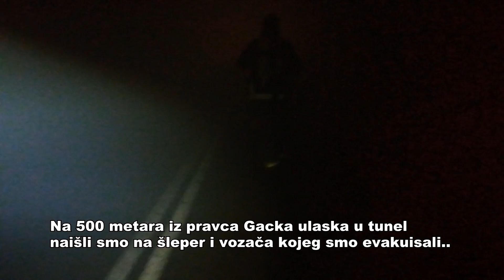Požar - tunel Čemerno (30.05.2020.g.)